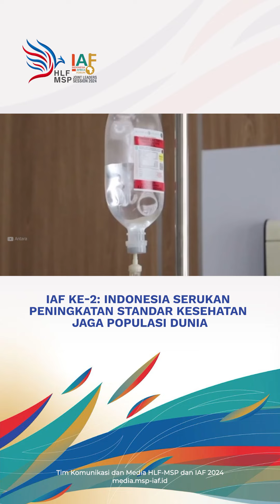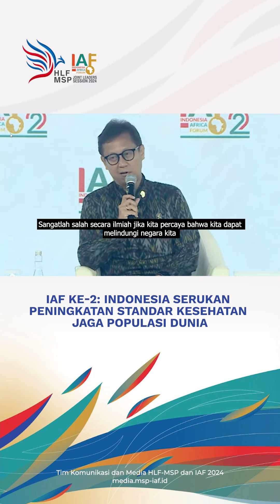IAF ke-2: Indonesia Serukan Peningkatan Standar Kesehatan Jaga Populasi Dunia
Indonesia menyerukan pentingnya kerja sama dunia untuk meningkatkan standar minimum kesehatan demi melindungi populasi dunia terutama dari penyebaran penyakit yang berstatus pandemi.

Hal ini diungkapkan Menteri Kesehatan RI Budi Gunadi Sadikin saat menjadi pembicara pada sesi Indonesia-Africa Forum ke-2 di Nusa Dua, Bali, Selasa 3 September 2024.

Ingin tahu lebih banyak mengenai penyelenggaraan HLF MSP dan IAF 2024?

Yuk, akses di media.msp-iaf.id dan s.id/msp-iaf